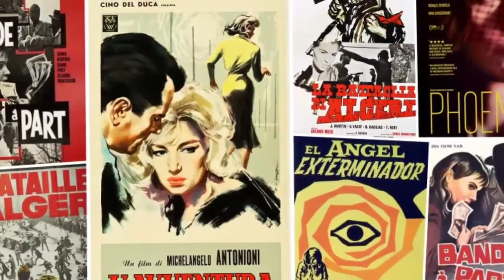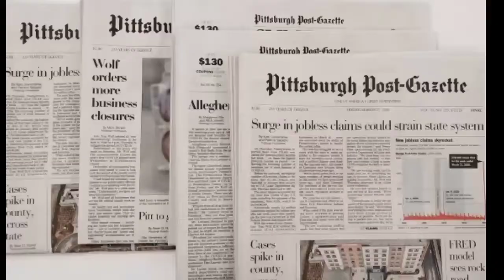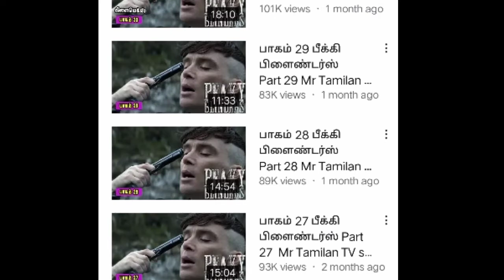Story Explanation& Decoding இதெல்லாம் தேவதானா?|Cinema |story explained|Santhosh Ragul|Tamil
Hi hello viewers..